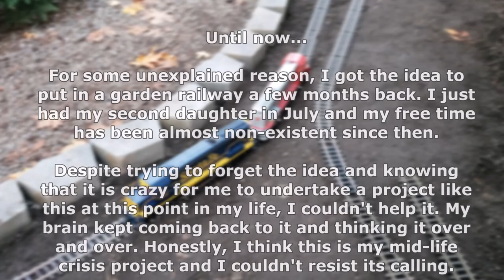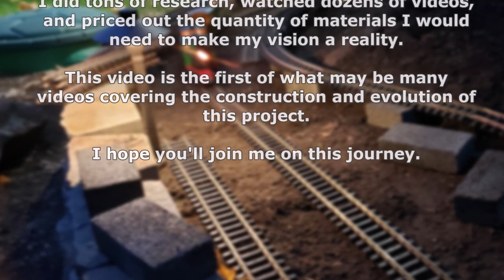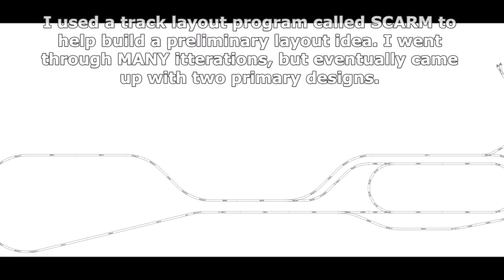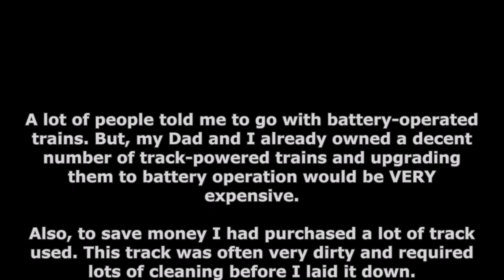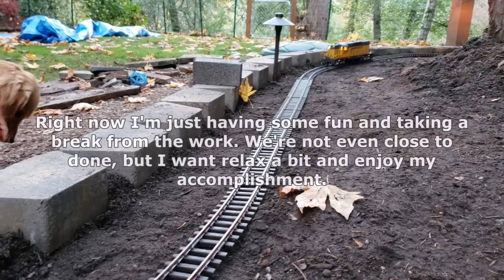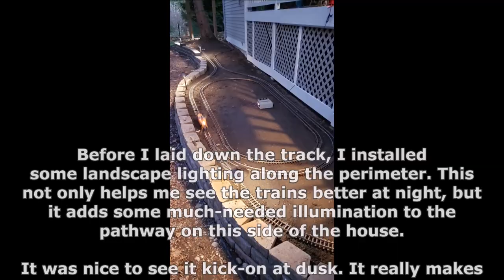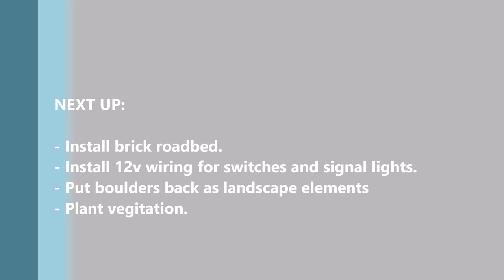Building My G Scale Garden Railway: Part 1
When I was a kid I would look through the "G Scale" train catalogues my family had. I would see photos and articles about "garden railroads" and thought this would be a super cool thing to do.

My Dad built me a ceiling train layout in my room, which was super cool, but we never did get around to building a garden railway.

As it goes, I got older, moved out and years have passed. Most of the trains we collected have been sitting in boxes in my Dad's garage.

Until now...

For some unexplained reason, I got the idea to put in a garden railway a few months back. I just had my second daughter in July and my free time has been almost non-existent since then.

Despite trying to forget the idea and knowing that it is crazy for me to undertake a project like this at this point in my life, I couldn't help it. My brain kept coming back to it and thinking it over and over. Honestly, I think this is my mid-life crisis project and I couldn't resist its calling.

And with that, I decided to stop trying to resist it and just jump on in!

I did tons of research. Watched dozens of videos and priced out the quantity of materials I would need to make my vision a reality.

This video is the first of what may be many videos covering the construction and evolution of this project. I hope you'll join me on this journey.